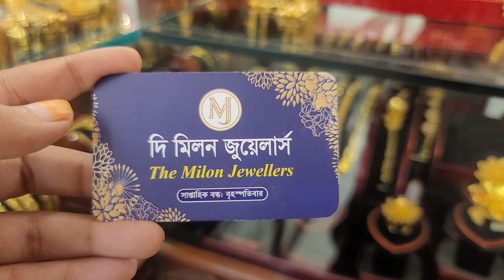সোনার বড় চেইন কালেকশন /Gold chain